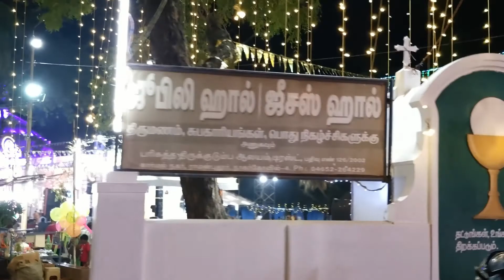நாகர்கோயில் கிறிஸ்துமஸ் அலங்காரம் ||Nagercoil Christmas decoration & Lighting arrangement - 2021